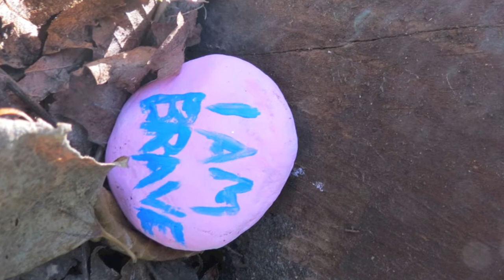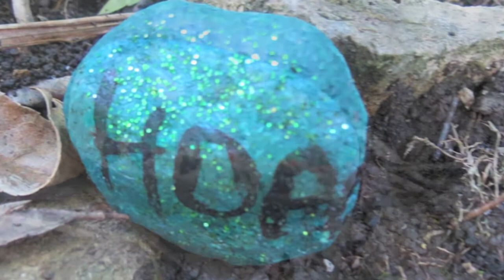Jessie Visits October 2021 Slideshow